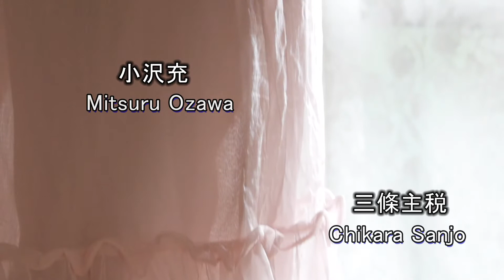Japanese Movie "The Revolution of Tokyo Saba Girls"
長編映画「東京サバ女子かくめい」予告編【New】Gorst Underground Film Festival名誉作品【東京サバ女子映画シリーズ】

This is the film about a middle age woman who works hard and gets nothing in Tokyo. Miss Mackerel is one of Tokyo Saba girls who are cold but lonely. She meets some guys, and they behave not so good for her. At last, she has an item with a man who works in the same cafe for a part time job. When she gets a proposal by him in the day of her grandmother's funeral, she says "No" to him. But...